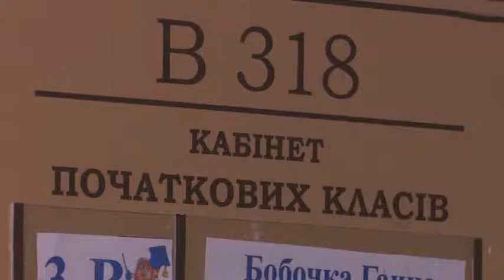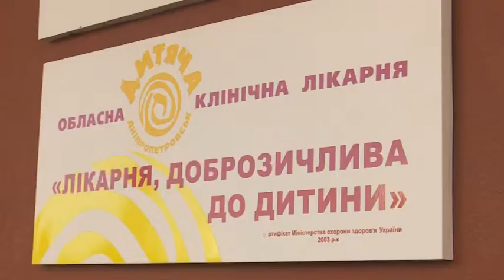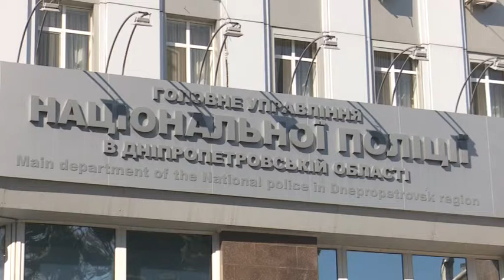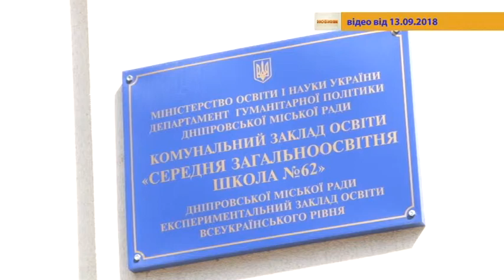20.09.2018 Новини 07:30